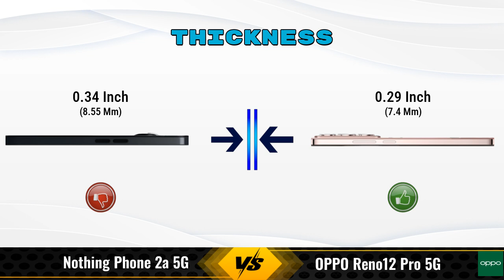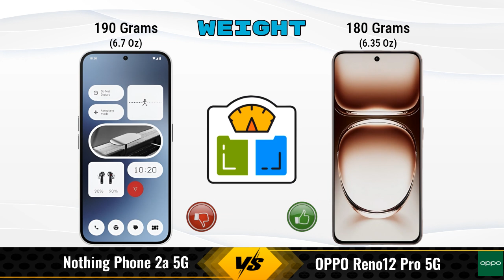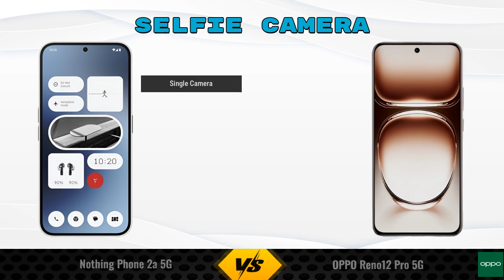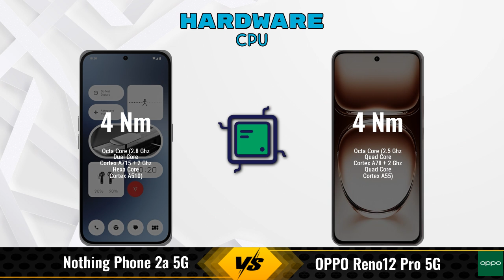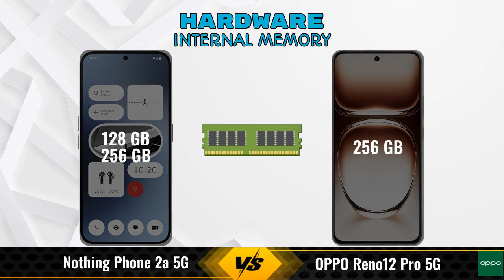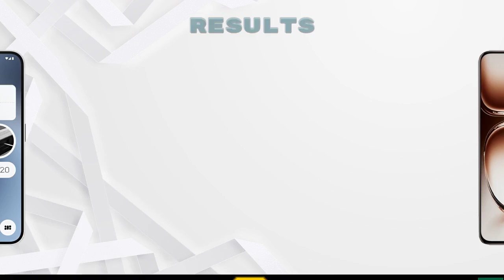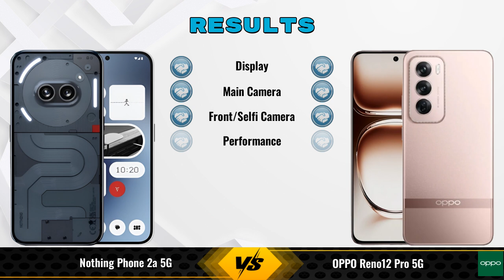Nothing Phone 2a Vs OPPO Reno12 Pro || Full Comparison ? Which one is Best?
In this video, we provide an in-depth comparison between the Nothing Phone 2a 5G Vs OPPO Reno12 Pro 5G.We cover all the key specifications, features, and performance aspects to help you decide which phone is better for your needs.

### Nothing Phone 2a 5G 8 GB / 256 GB Details:
- **Brand:** Nothing
- **Price:** 25999

- **Variants:**
8 GB / 256 GB - 25999
8 GB / 128 GB - 23,999 (Flipkart)
12 GB / 256 GB - 27,999 (Flipkart)
12 GB / 256 GB - 29,999 (Amazon)

### OPPO Reno12 Pro 5G 12 GB / 256 GB Details:
- **Brand:** OPPO
- **Price:** 39090

- **Variants:**
12 GB / 256 GB - 39090

nothing phone 2a 256gb vs oppo reno12 pro full specifications
oppo reno12 pro vs nothing phone 2a 256gb full specifications
nothing phone 2a 256gb vs oppo reno12 pro comparison
oppo reno12 pro vs nothing phone 2a 256gb comparison
nothing phone 2a 5g vs oppo reno12 pro 5g comparison
nothing phone 2a 5g vs oppo reno12 pro 5g
oppo reno12 pro 5g vs nothing phone 2a 5g comparison
oppo reno12 pro 5g vs nothing phone 2a 5g
nothing phone 2a 256gb vs oppo reno12 pro - in-depth comparison & review
nothing phone 2a 256gb vs oppo reno12 pro - which is better? full specs comparison
nothing phone 2a 256gb vs oppo reno12 pro - detailed review and specifications
nothing phone 2a 256gb vs oppo reno12 pro camera test
nothing phone 2a 256gb vs oppo reno12 pro speed test
nothing phone 2a 256gb vs oppo reno12 pro pubg test
nothing phone 2a 256gb vs oppo reno12 pro gaming test
nothing phone 2a 256gb vs oppo reno12 pro battery test
nothing phone 2a 256gb vs oppo reno12 pro charging test
nothing phone 2a 256gb vs oppo reno12 pro antutu benchmark
nothing phone 2a 256gb vs oppo reno12 pro durability test
nothing phone 2a 256gb vs oppo reno12 pro waterproof test
nothing phone 2a vs oppo reno12 pro comparison
nothing phone 2a vs oppo reno12 pro - detailed review and specifications
nothing phone 2a vs oppo reno12 pro - which is better? full specs comparison
nothing phone 2a vs oppo reno12 pro - in-depth comparison & review
nothing phone 2a vs oppo reno12 pro camera test
nothing phone 2a vs oppo reno12 pro speed test
nothing phone 2a vs oppo reno12 pro pubg test
nothing phone 2a vs oppo reno12 pro gaming test
nothing phone 2a vs oppo reno12 pro battery test
nothing phone 2a vs oppo reno12 pro charging test
nothing phone 2a vs oppo reno12 pro antutu benchmark
nothing phone 2a vs oppo reno12 pro durability test
nothing phone 2a vs oppo reno12 pro waterproof test

### Competitor Comparisons:

vivo V29 Pro 12GB RAM(12 GB / 256 GB) - 42999 , Release Date :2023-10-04